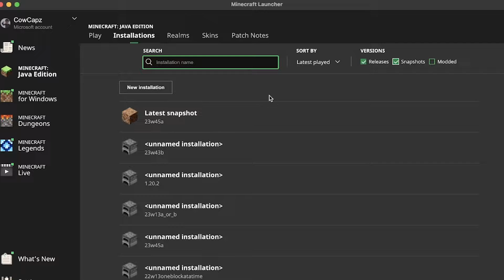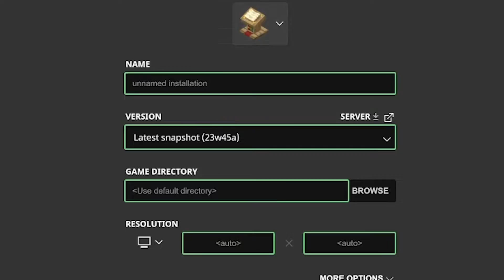How To Play Minecraft Snapshots! (Java Edition 2023)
In this video I show you how to install and play Minecraft Java Edition snapshots with the Minecraft launcher.

I edit with Premiere Pro
My microphone is a Yeti Blue Mic
My mouse is a Kone Pro Air